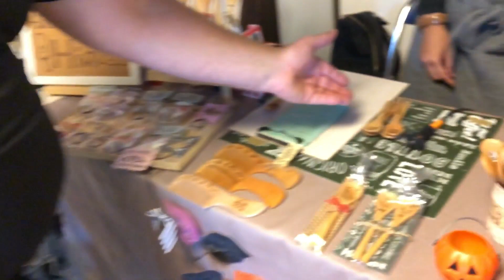Japanese Souvenir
In this video we are looking to find some souvenirs to give away to our subscribers.

 We’ll  be explaining more about how you can win in an upcoming video.

 We want to thank Hia Handmade Shop for their amazing work.
Follow Hia on Facebook:salon de HiA